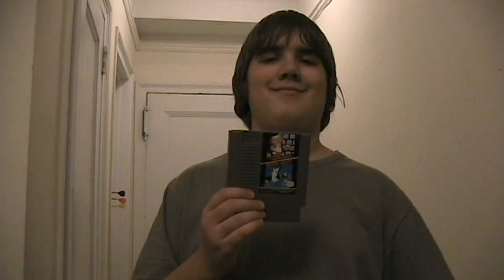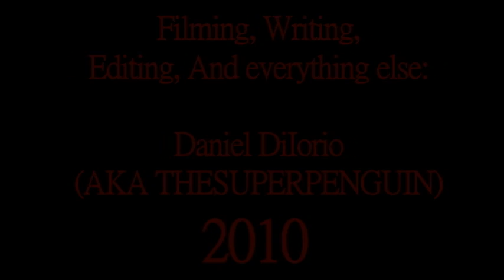Final Fantasy Victory!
Admit it, you wish your life was like this.